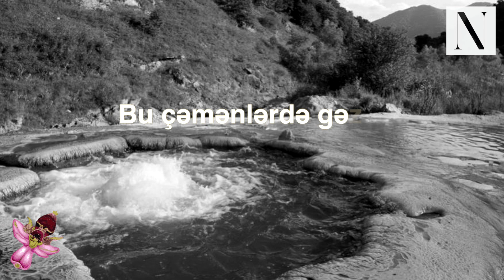Arif Babayev, Kənan Bayramlı – Anadır arzulara hər zaman Qarabağ/ Nargis Magazine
🇦🇿 Əsrlər və nəsillərdən keçərək... Qarabağ Azərbaycandır!
Söz və musiqi – Bəhram Nəsibov (1968)
🇷🇺 Сквозь века и поколения... Карабах – это Азербайджан!
🇬🇧 Through the centuries and generations...
Karabakh is Azerbaijan!
Lyrics and music – Bahram Nasibov (1968)

Video: Ruslan Gorbunov